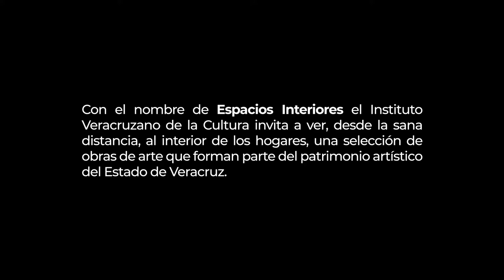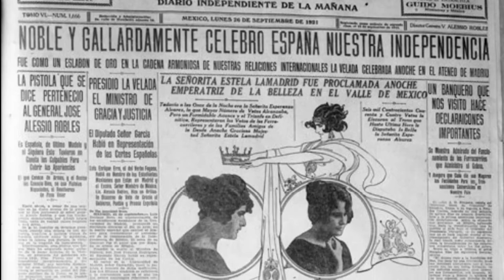Espacios Interiores | Joaquín Clausell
El Museo de Arte del Estado de Veracruz  cuenta en su acervo con la obra  “El Pico de Orizaba” de Joaquín Clausell (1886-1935) el gran autor del impresionismo en México.

“Pico de Orizaba” destaca en su realización por la composición en sección áurea, una paleta cargada de verdes y azules, con blancos espesos emanados de los cielos y la cumbre nevada del volcán; las pinceladas son cortas y espesas, sin rastros de dibujos previos y con un modelado sustentado únicamente por el manejo del color.

Sobre su autor y este magnífico cuadro Milena Koprivitza realiza un homenaje en el 85 aniversario luctuoso del también periodista, abogado e intelectual mexicano, Joaquín Clausell Franconis.